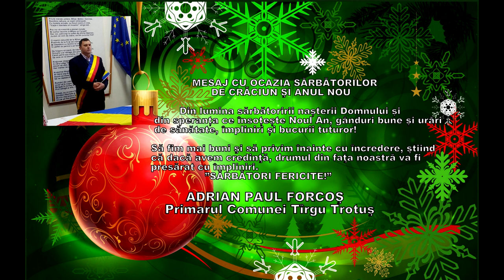Adrian Paul Forcos - Primarul Comunei Tg Trotus - MESAJ DE SARBATORI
Cu stimă,
echipa Exclusiv

Vizionare plăcută !